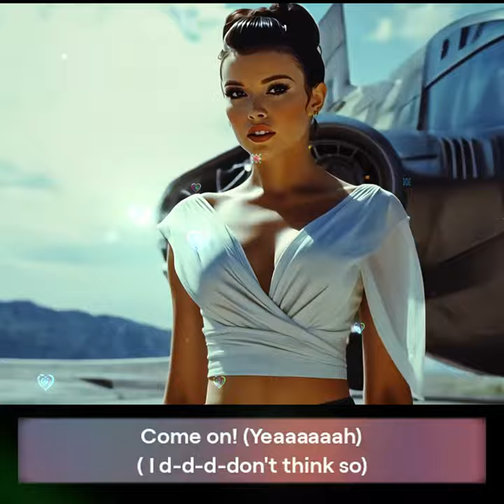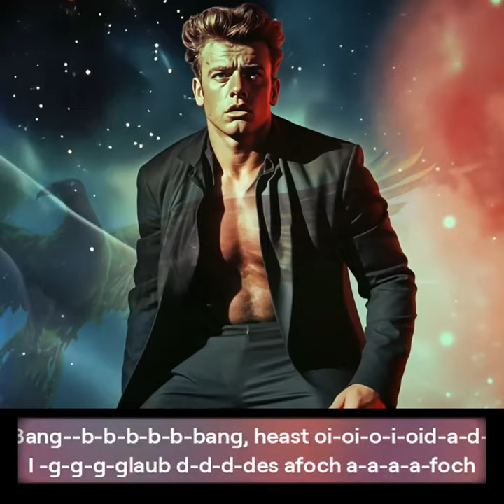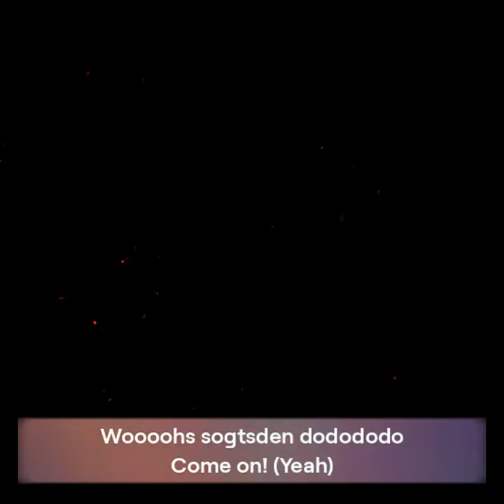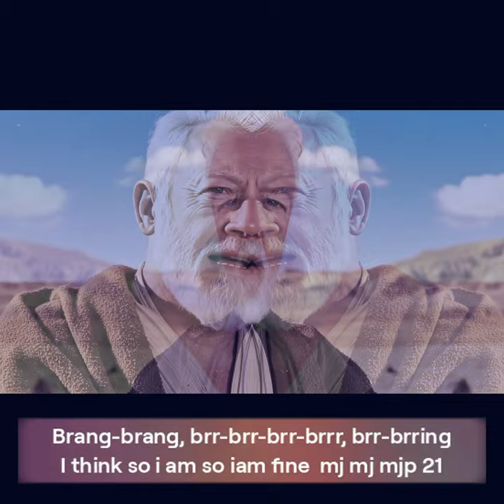Space Force Insider Shares Top Secret Information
In this video, a Space Force insider shares top secret information about the latest developments in space technology and exploration. Tune in to uncover the mysteries of Space Force!